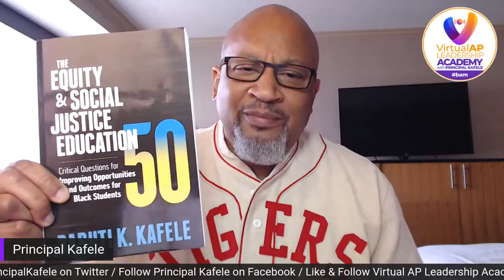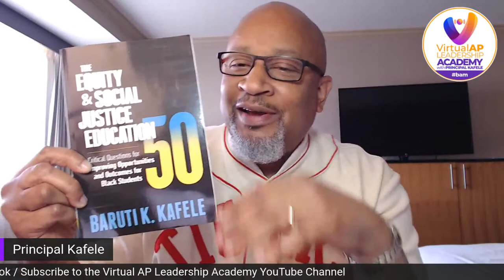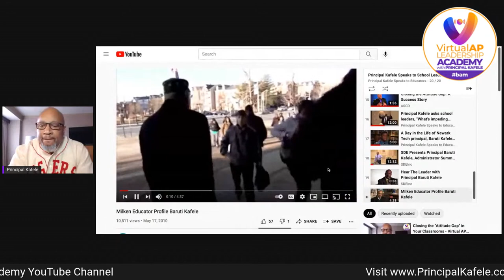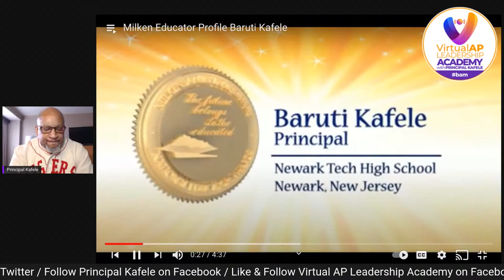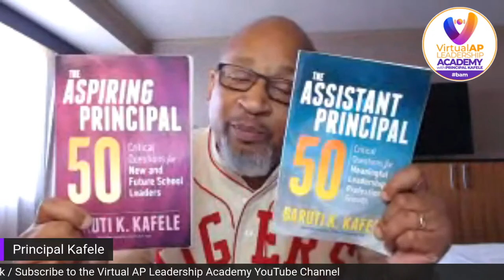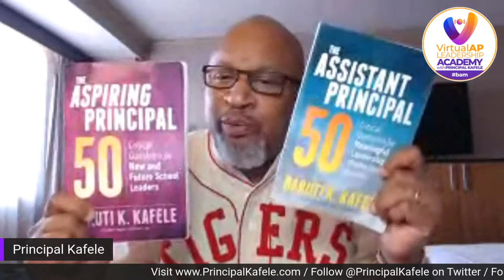Closing the "Attitude Gap" in Your Classrooms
A FREE live stream leadership academy where Principal Kafele engages assistant and aspiring assistant principals in weekly messages of assistant principal leadership effectiveness every Saturday morning at 10:55 ET on Facebook Live (Virtual AP Leadership Academy & Principal Kafele), Twitter Live (@PrincipalKafele) and YouTube Live (Virtual AP Leadership Academy channel).